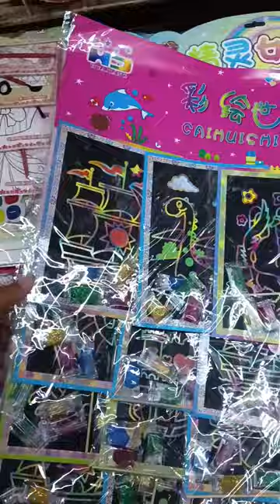Prizes and more for our upcoming events❤️